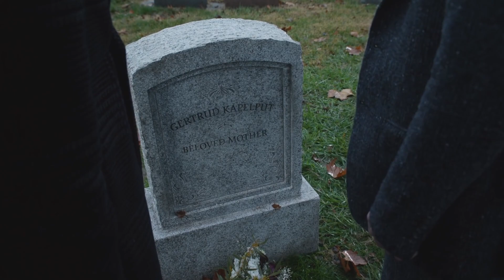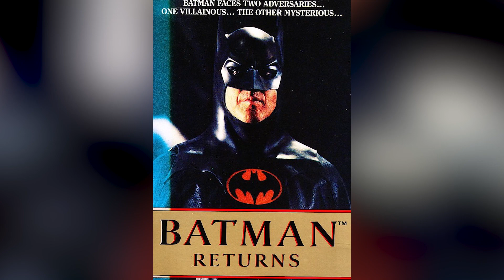What The Cast Of Batman Returns Looks Like Today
Superhero movies have been having their golden age for well over a decade now – but in the beginning, Batman almost stood alone.

Released in 1989, the first "Batman" movie was a landmark in superhero cinema, bringing the World's Greatest Detective to the big screen for the first time. Now, you can compare "The Batman" to "The Dark Knight" trilogy until your lungs are sore, but at the time, there was little to compare "Batman" to but "Superman: The Movie."

Three years later, the world returned to Gotham City with a follow-up, fittingly titled "Batman Returns." This is what the cast of "Batman Returns" looks like today.

Michael Keaton | 0:00
Michelle Pfeiffer | 1:13
Danny DeVito | 2:04
Christopher Walken | 3:15
Paul Reubens | 4:19
Diane Salinger | 5:26
Michael Murphy | 6:15
Jan Hooks | 7:08
Steve Witting | 8:01
Michael Gough | 9:00
Pat Hingle | 9:59
Vincent Schiavelli | 10:53